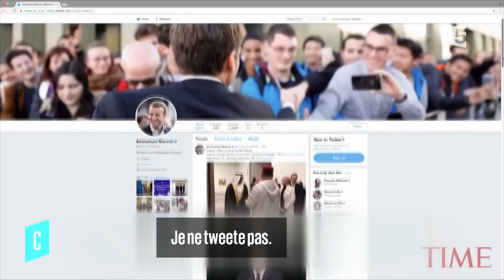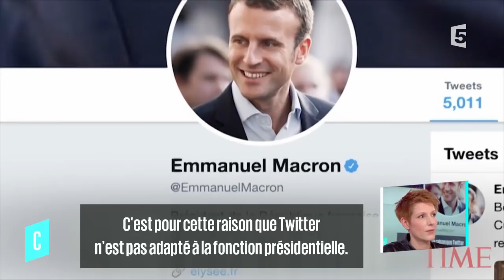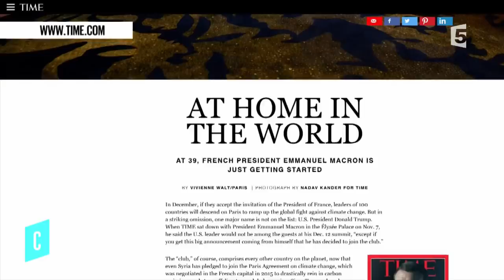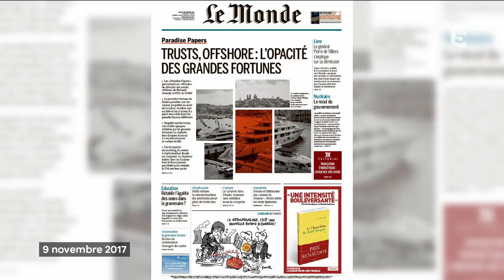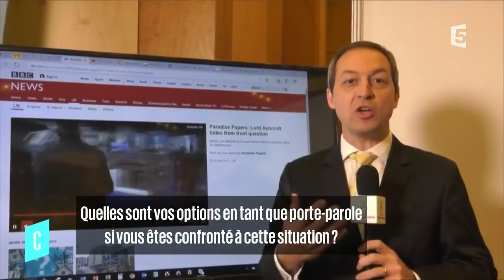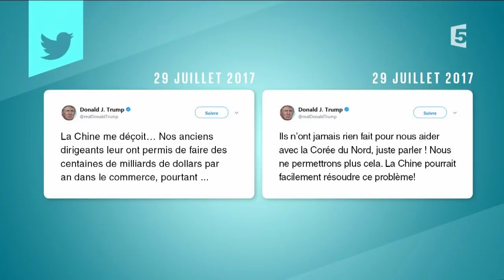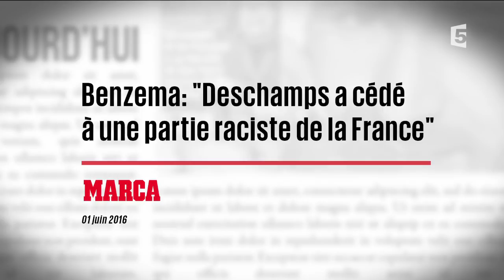Le palmarès d'Antoine Genton - C l’hebdo - 11/11/2017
Chaque semaine, Antoine Genton revient sur les faits marquants ou insolites de la semaine.